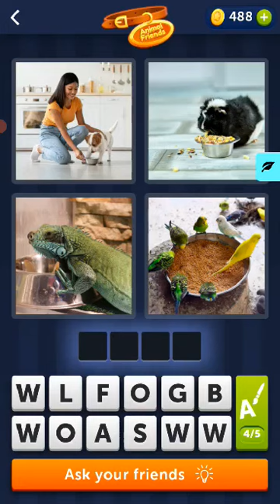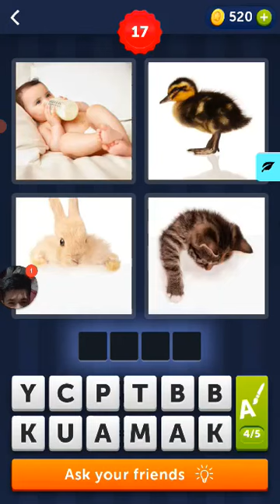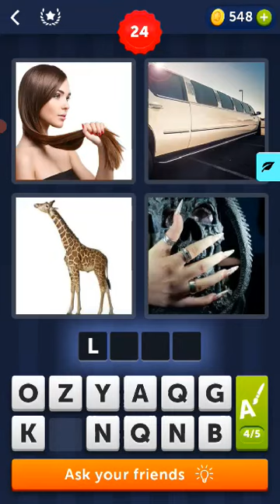Patalasan ng isip at Mata